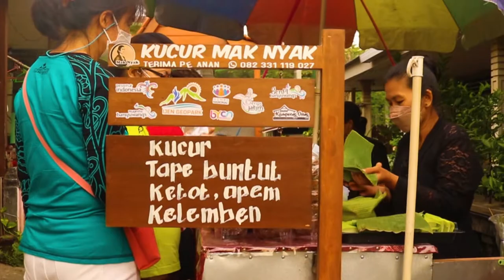Segitiga Berlian Di Ujung Timur Pulau Jawa | Trailer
Trailer Segitiga Berlian Di Ujung Timur Pulau Jawa merupakan cuplikan dari Lomba Video Pembelajaran Geopark yang diadakan oleh Dinas Pendidikan Banyuwangi.